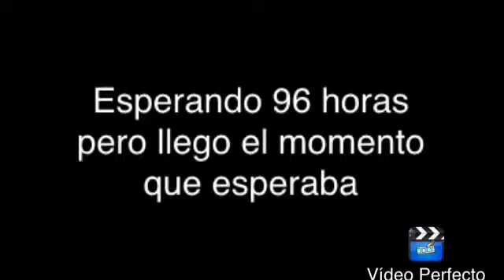En una semana parte 2